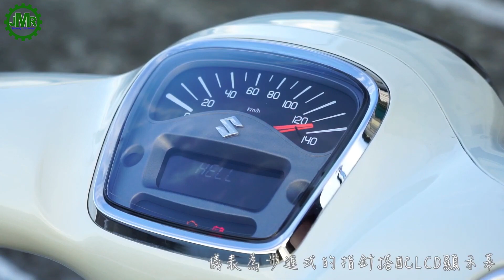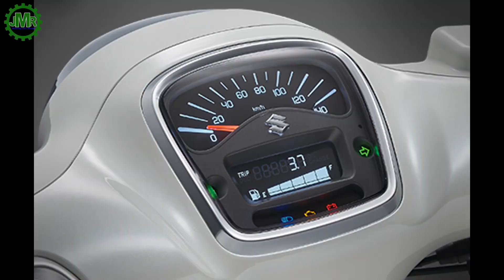All New Suzuki Saluto 125 Retro Scooter | Review | Specs | Price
Japanese craftsmanship is always fascinating! The spirit of the craftsman who pursues the ultimate quality and integrates the exquisite western culture into the unique "foreign style and soul" SUZUKI Japanese-style car-making craftsmanship has been continuously elevated to a higher level under the empowerment of technology.

Credit to the following:
VipexArtz